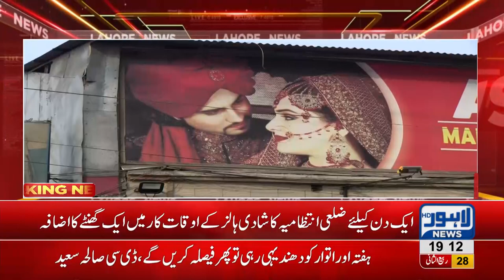Marriage hall timings extended as per DC's order